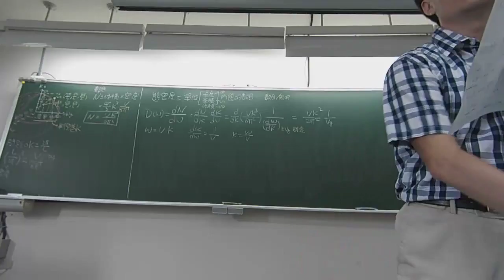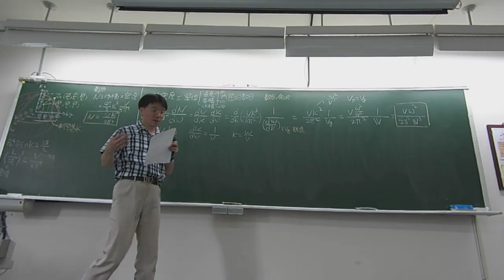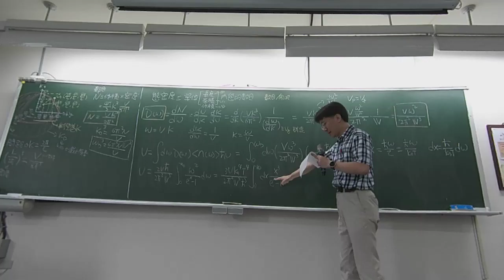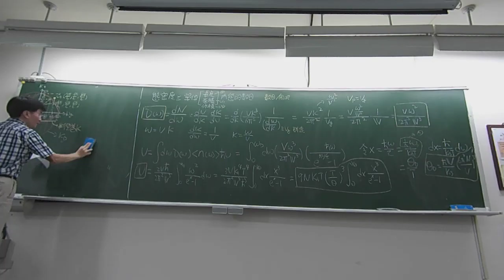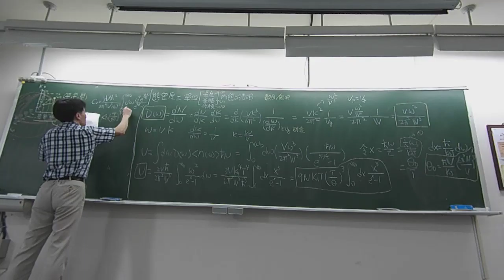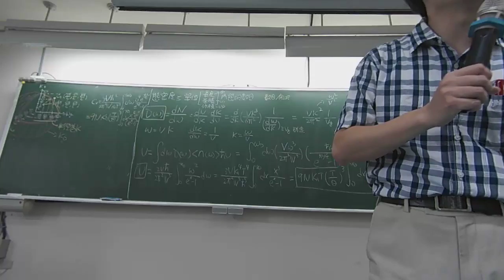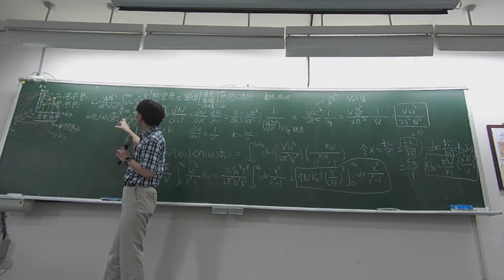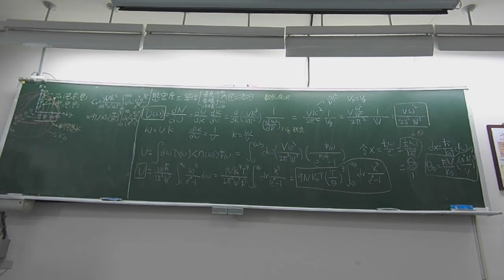固態物理導論_2016年5月23日_第2節第2段